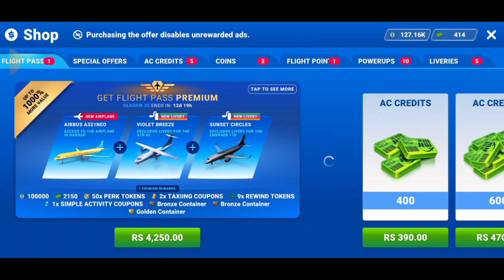DHC 8 Smooth Landing 🔥 || Airline Commander Gameplay || Android IOS Games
Android games
hack airline commander
mircosoft flight simulator
Microsoft flight simulator gameplay
airline commander flight game
end of airline commander
airline commander hack 2022
Airline Commander Android
Airline Commander IOS

aviation
airplane
landing
Landing in extreme weather
best android games 2023
landing Full Video
Rough Landing

Landing at Mumbai Airport 🥵
landing with Burning Engine 🥵
emergency landing
plane crash
airplane crash
flight training
boeing
How to land in foggy weather
boeing 737
airplanes
best of aviation
boeing 787
boeing 737 max
aviation memes
weekly dose of aviation
aviation compilation
microsoft flight simulator 2020
daily dose of aviation
aviation videos
emirates
Emirates flight simulator
Emirates flight A380
ac mirage

landing gear
No landing gear landing
landing gear failure
emergency landing plane
The casetoo
Emirates a380
aeroplane
how to improve your landings
airline commander game android
Full flight airline Commander
airbus a380
airbus a380 takeoff
A380 landing
airbus a380 landing
best a380 landing
Airline commander
Techno gamers
turboprop flight simulator
Flight simulator
How to fly a plane
learn to fly
Airline Commander gameplay
boeing 747
swiss001
how to play airline commander
aviation related
pilot
Perfect landing airplane
aircraft
flyworld
new gameplay
fast landing
infinite flight
airlines
rfs pro mod apk
flight simulator android
gaming video
mobile gameplay
airbus a330
Msfs
msfs 2020
Airline commander gameplay
airline commander ios
airline commander android
boeing 747 license d
engines on fire
full flight long path
plane game
air crash
viral video
aviation gaming
daily challenge
embraer 190 full flight
high altitude
high speed
ios gameplay
mobile flight simulator
perfect landing
airline full episode
android ios game
flight simulator mobile
flights
southwest airlines
game play
flight gamer
flight gamer gta 5
gta 5 gameplay
Embraer 140
Full flight simulator
full flight video
Landing video
A380 take off
Aviation
Best take off
Flying simulator
Gamer engineer
Mobile flight simulator
Planes
Real flight simulator
airports
gta 5 in hindi
real flight simulator pro
Atr 72
how to fly in real life
how to fly for real
Airbus a350
Android flight simulator
rfs - real flight simulator
Fly a plane
How to take off smoothly
boeing 777
Embraer 170
best flight simulator for android
Ios flight simulator
Android ios games offline
airbus a350 takeoff
Tips and tricks of real flight simulator
ms flight sim
skydiving
skydiver
Skydive
real flight simulator phuket
Msfs full flight
helicopter
Airbus a340
airbus a340-300
microsoft flight simulator 2024
Msfs 2024
Landing tips and tricks
Airbus a380
IOS games
real flight simulator gameplay
rortos real flight simulator
Ios simulator
android gameplay
IOS simulator
xcode
samsung galaxy s24 ultra
S24 ultra gaming test
Msfs 2024
Airline Commander apk
galaxy s24 gaming test
Iphone 15 pro max game test
Oneplus 12
iphone 15 pro max review
microsoft flight sim 2020